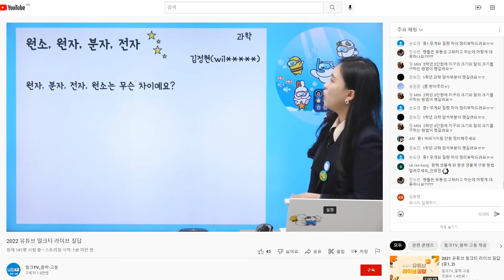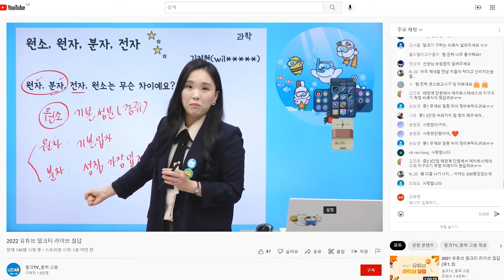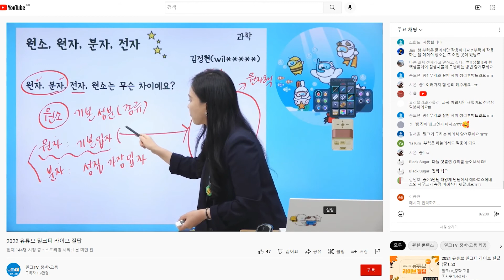[라이브질답 | 과학] 원자, 분자, 전자, 원소의 차이점 알려주세요! | 물질의 구성 | 원소 | 원자와 분자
Q. 원자, 분자, 전자, 원소의 차이점 알려주세요!